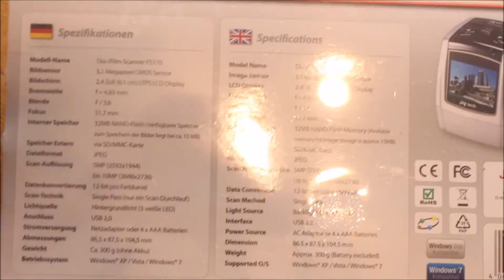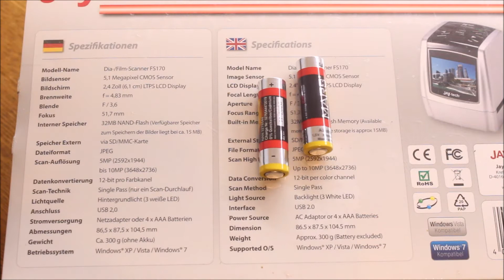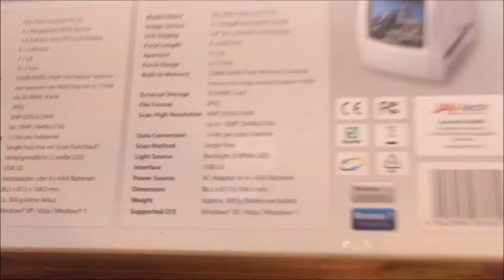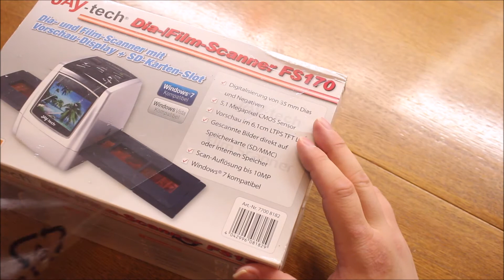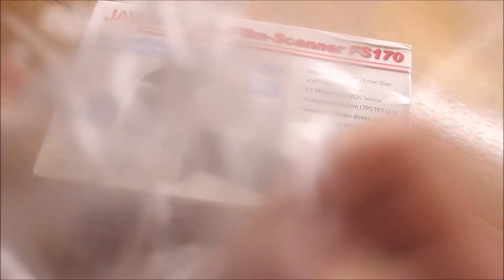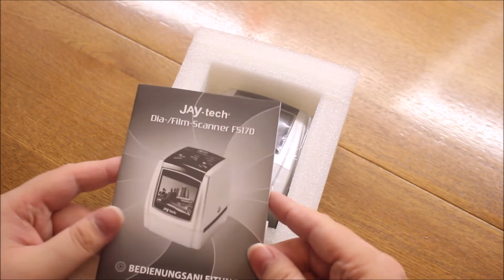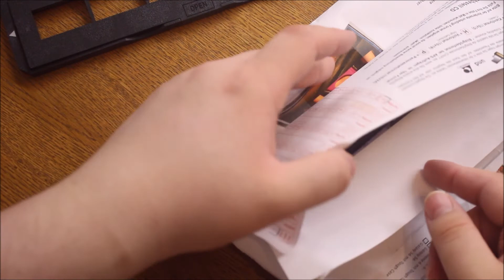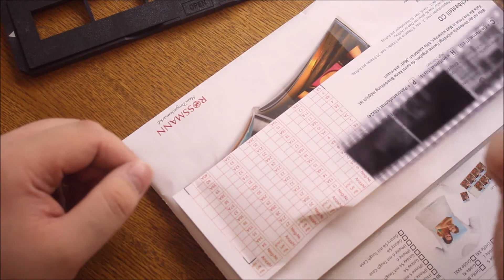JAY-tech Film Scanner Dia/Film & Negativscanner FS170 - Test & Demonstration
Hallo in diesem Video Teste ich einen 5,1 Megapixel "starken" JAY-tech Film und Negativ "Scanner" mit dem man auch seine Dias Digitalisieren kann.

Anmerkung
Das Gerät ist eigentlich kein Scanner da es die Bilder nicht Scannt sondern sie mithilfe einer Kammera Abfotografoert.

Was ich an dem Gerät mag ist ds es mit einem Netzteil und einer SD Karte gelievert wird, und man keinen Computer benötigt.
Außerdem mag ich es das mat den "Scanner" mobiel mit Batterihen betreiben kann und so nciht auf eine Steckdose angewießen ist.

Was mir nicht gefallen aht

Die Auflösung ist mit 5 Megapixel einfach nicht merh Zeitgemäß und die Bilder werden nur als jpg gespeichert, außerdem hat das Gerät problehme die Helligkeit automatisch richtig einzustellen.

Fazit

Der "Scanner" ist nicht zum digitalisierten von Dias und Filmen zum Zweck der Arcivierung geeignet, wenn man die Bilder / Dias aber nur Scannen möcte um sie Online zu teilen reicht das Gerät insovern man sich die Mühe machen will die Bilder am Computer nachzubearbeiten.

JAY-tech

Der Verwendete SW Film wahr von Illford und die Kammera ist eine Rollei 35, Die Dias Wahren von Ferschidenen herstellen ( Wobei die mit den Gut erhaltenen Farben natürlich mit Kodak Chrom aufgenommen wurden )